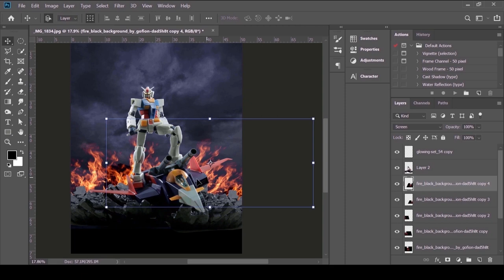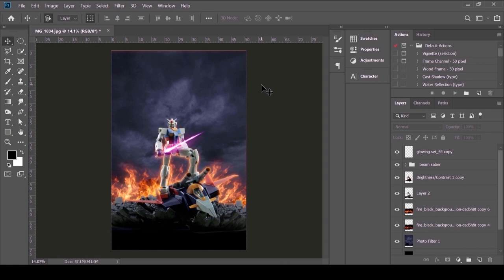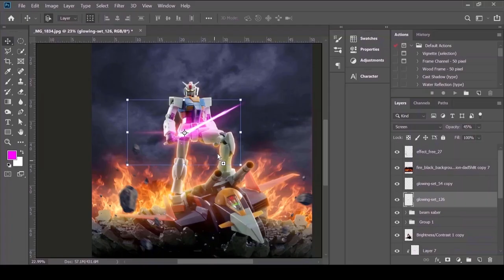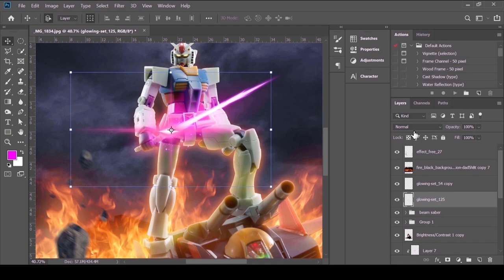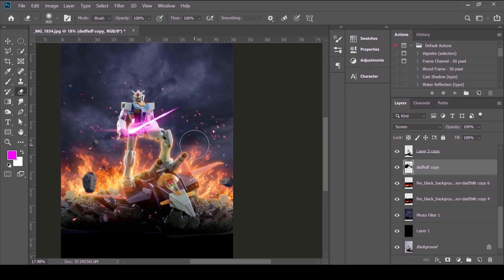My War | Speed Art (Photoshop)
I want to make the picture of the toy as realistic as possible.
It's like my toys really come alive.